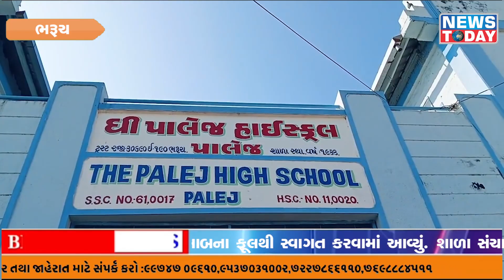પાલેજ કેન્દ્ર ખાતે 10 માં ધોરણ ની પરીક્ષા નો પ્રારંભ